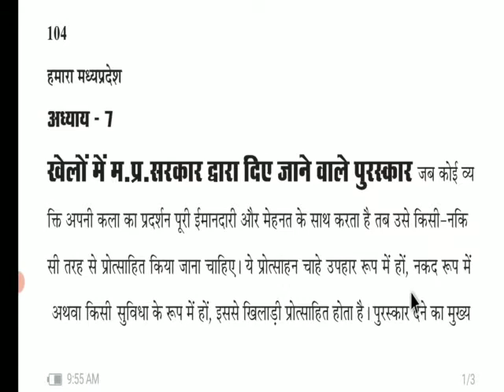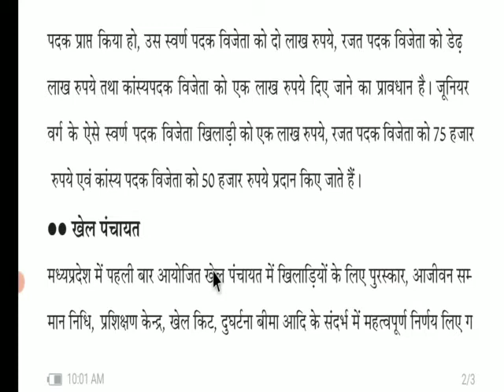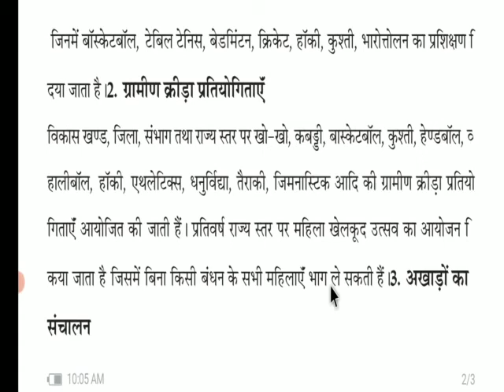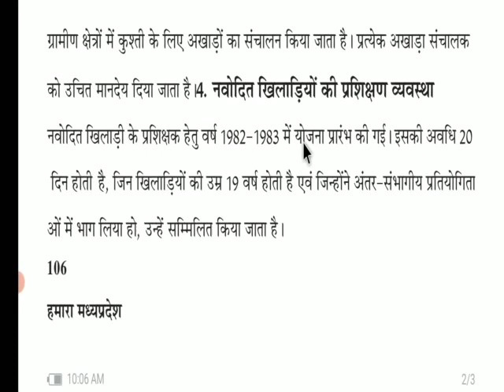7th class सहायक वाचन( हमारा मध्य प्रदेश) chapter 7 खेलों में m.p सरकार द्वारा दिए जाने वाले पुरस्कार